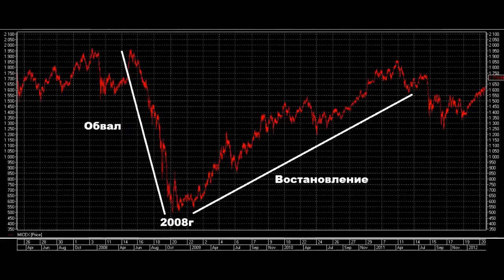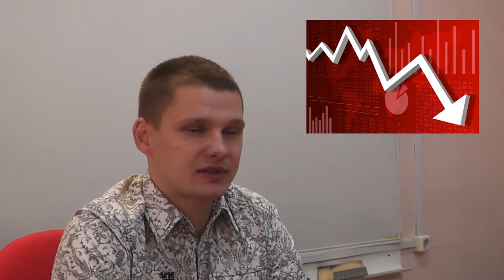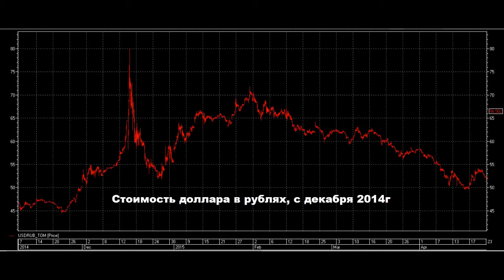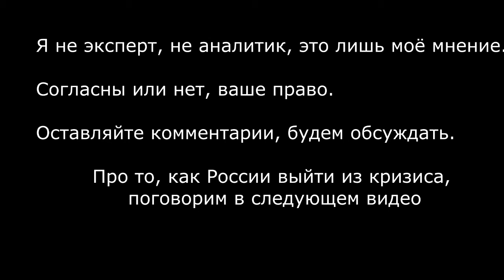Кризис в России 2015 год. Разговоры о кризисе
Идет много споров и обсуждений, по поводу кризиса в России. Хочется высказать своё мнение. Как он возник, кризис ли это и в чем главная опасность.

Приглашаю вас к общему обсуждению сложившейся ситуации!